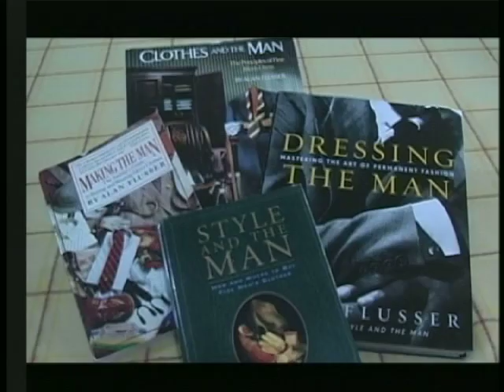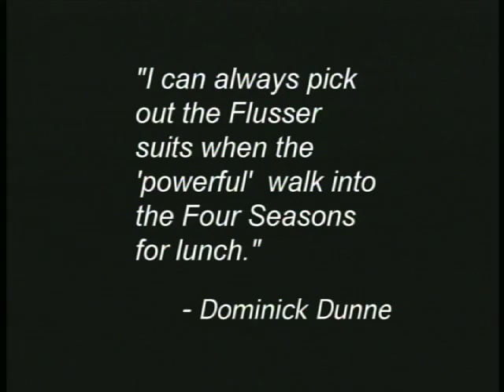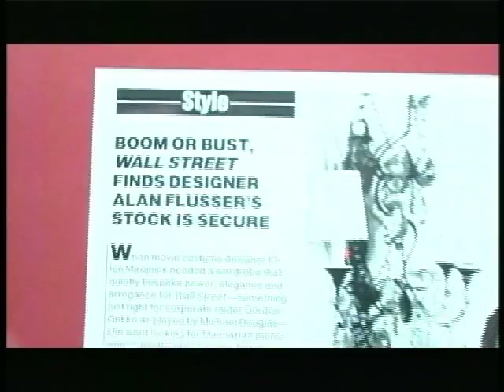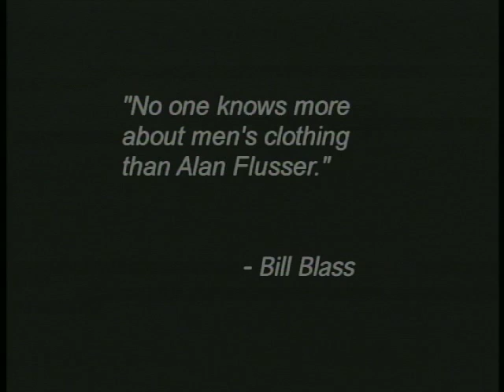FLUSSER STEINMART master